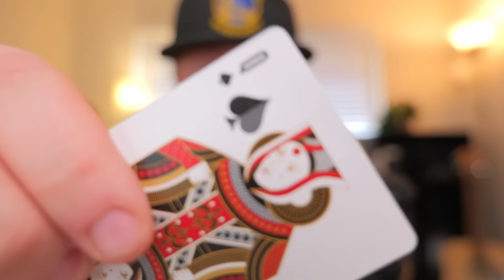ASMR - For People with Short Attention Span | Fast & Aggressive ASMR Triggers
Thank you all so much for the support and generosity... I hope you truly enjoy and I hope this video can help you out in some way 🤗

Lens: Sigma 28-70mm f2.8 DG DN / LUMIX S 20-60mm F3.5-5.6
Microphone: 2x AKG P120 / Blue Yeti / Blue Yeti X

Autonomous Sensory Meridian Response (ASMR) is a relaxing tingling sensation caused by auditory sounds, visuals, and many more.